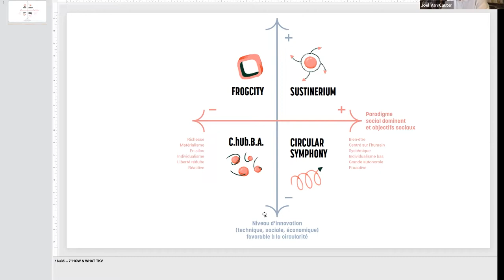Webinar économie circulaire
Sommes-nous prêts à travailler dans et pour une économie plus circulaire ? Suivez le débat entre Célia Sapart et Emmanuel Mossay lors du webinaire du 16 septembre 2022.